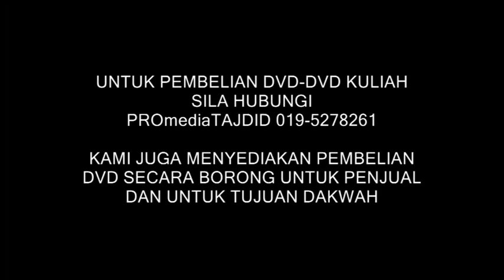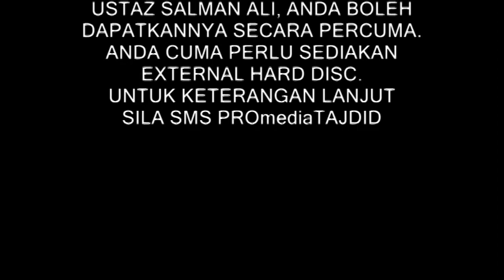13-05-2013 dr. asri zainul abidin, islam gereja dan eropah